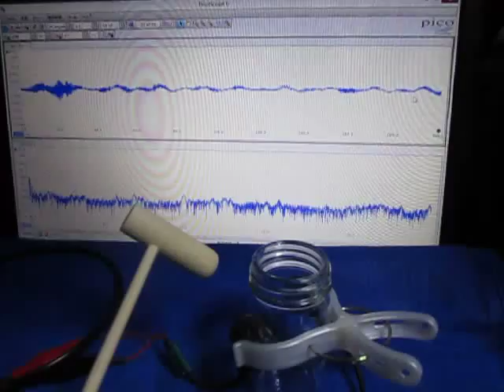対象物の音響特性を利用した「表面検査技術」 Ultrasound ‹measurement and analysis›